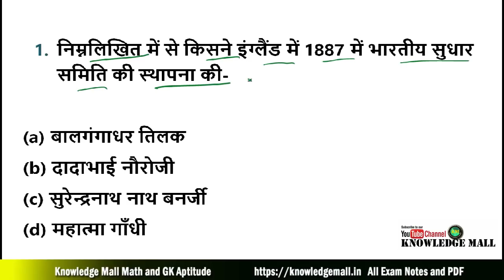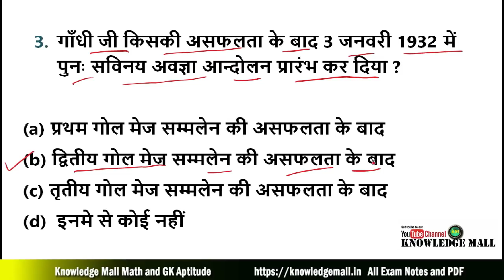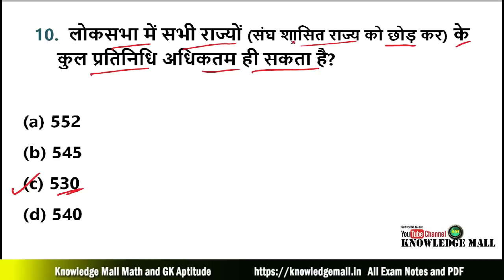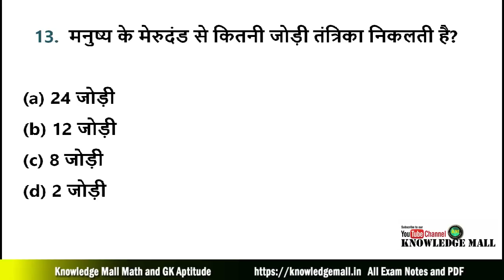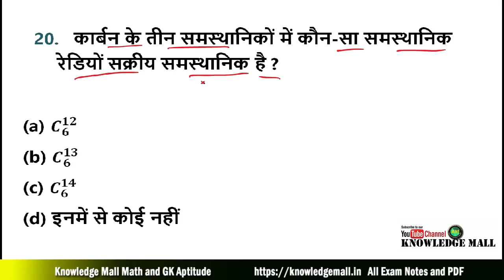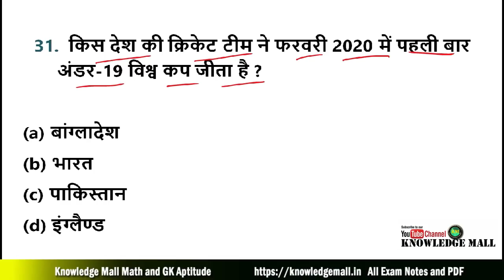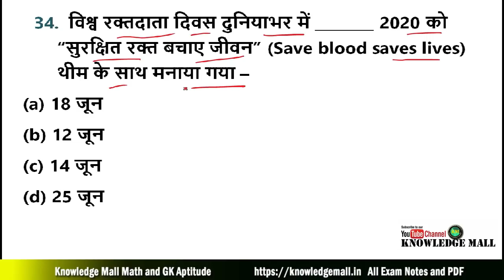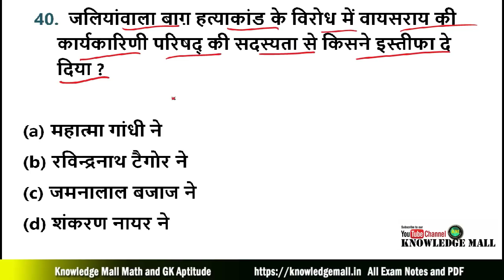क्या क्या पढ़ा आपने Lucent's में ? Bihar Daroga /SI Mains set-41 || BSSC Mains || 66th BPSC PT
NISHA RAJ VLOG  (KNOWLEDGE MALL VLOG)